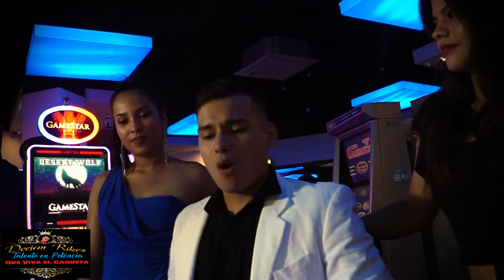10 La Buena y La Mala Jordy Gomez Cortesia Rikezmania Tropikal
Rikezmania Tropikal Por Colombia.